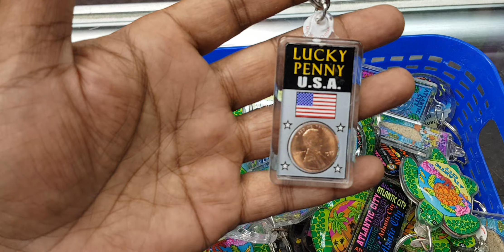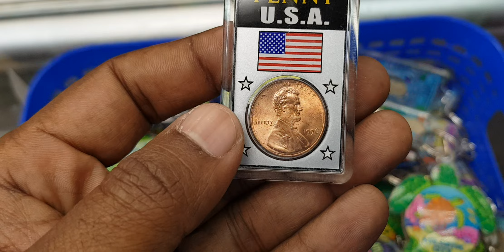Lucky Penny in a Key Ring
One Lucky Cent